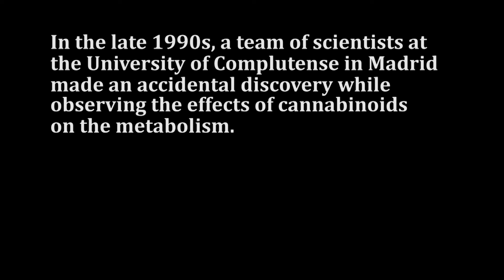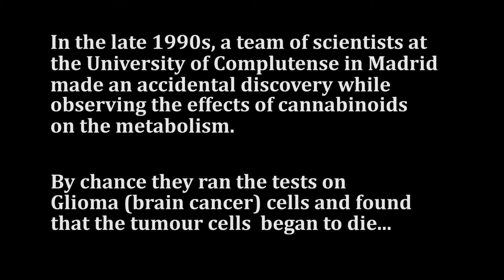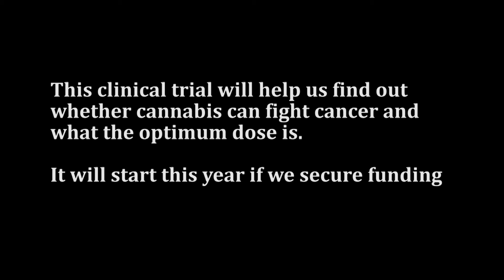Clinical trial to investigate cannabis as a cure for cancer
Can cannabis cure cancer? Some people believe it can, and some people believe that it has cured their cancer.  Yet, despite promising studies in the lab and a lot of success stories, in order for cannabis to be taken seriously as a treatment for cancer we need to show that it works in clinical trials.  This is better for patients too, as they can make sure that they know what dose to take and whether it is beneficial for them to be taking cannabis at all as it can work out to be quite expensive. You can support the research on walacea.com